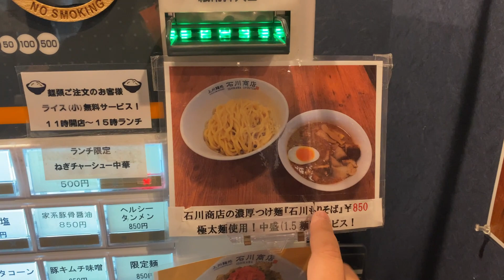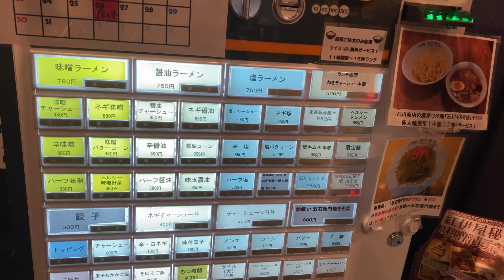群馬県前橋市グルメ「石川商店」でイベントがあるから店舗で食べに行ってきた😋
住所＝群馬県前橋市城東町3-6-11
定休日＝水曜、第三火曜
※営業時間等の確認を※

前橋市城東町「石川商店」で毎月14日はイベント！
行かねばならぬべ😋